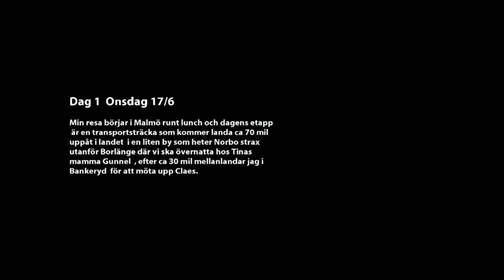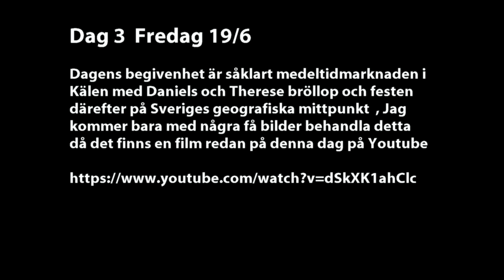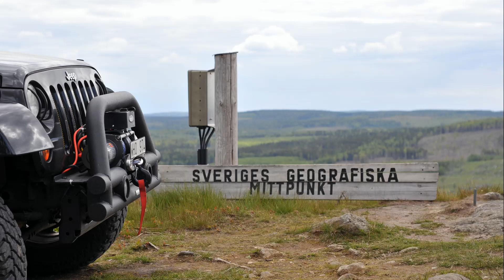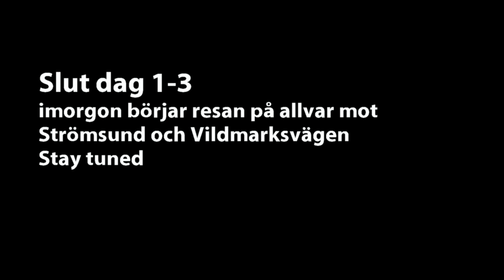Expedition Vildmarksway - Norway Part 1 - the starter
A starter first 3 days of our expedition , mostly a transport up in Sweden and we visit our Jeepfriends Daniels and Therese wedding in Kälen mostly in the middle of Sweden on midsummer